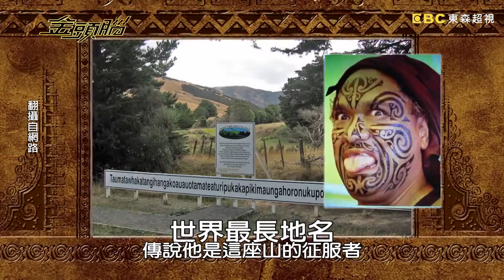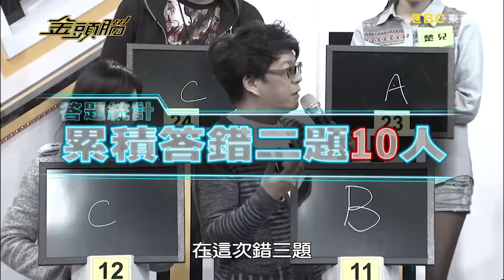follow荒謬大師就對了！沈玉琳神解析 被封「答題光明燈」？【金頭腦】EP1完整版｜最聰明的通告藝人( 上)｜胡瓜 Janet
「金頭腦」是目前台灣最大型的益智節目，每集藉由益智問答、競賽闖關的模式，尋找各行各業、或特定族群最聰明的金頭腦！

主題：誰是台灣演藝圈最聰明的藝人 ？
主持人：胡瓜 Janet

你知道誰是台灣演藝圈最聰明的藝人嗎？「金頭腦」邀請一百位藝人接受為期五天的考驗！各種險惡關卡，竟讓他們驚呼是第一次參加需用生命拼搏的益智競賽！是誰信誓旦旦會奪冠卻在第一題慘遭淘汰？誰又能通過考驗，拿到晉級的門票？除了比狼狗還可怕的大魔王在一旁虎視眈眈，五花八門的題目更是刁鑽！究竟哪12位藝人能搶到進棚的門票？